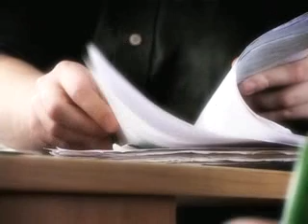JT Sports.fr TV du Jeudi 4 septembre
Au sommaire :
 BASKET ... Large et logique victoire des Bleus face à la Belgique,
        TENNIS ... Nadal bataille à Flushing Meadows,
 FOOT ... La préparation des Tricolores avant leur déplacement samedi en Autriche.